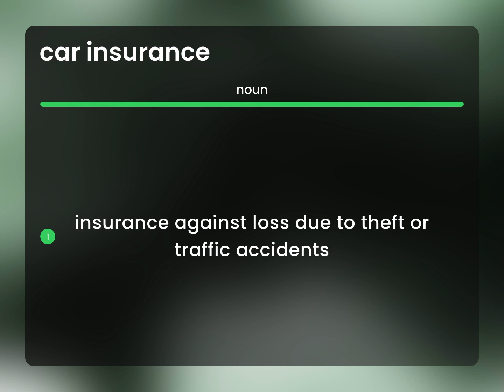Car insurance • meaning of CAR INSURANCE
Definition of CAR INSURANCE

Susan Miller (2023, March 3.) Car insurance in the dictionary